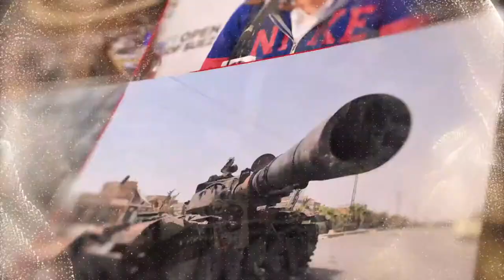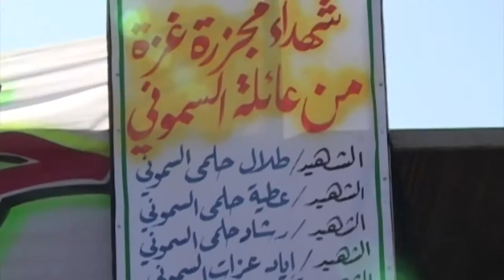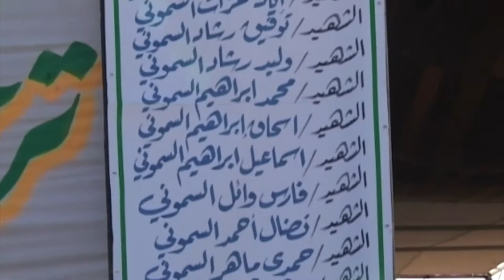عائلتا السموني والدلو : نموذجان لتغطية إسرائيل على جرائمها